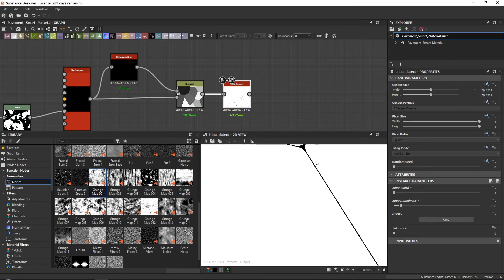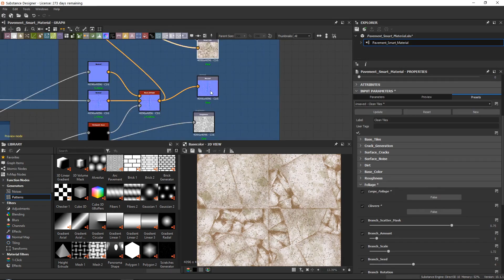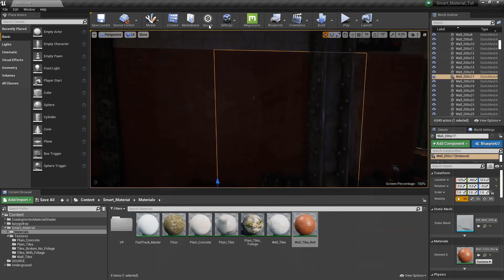Smart Materials in Substance Designer for Games | Trailer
In Smart Materials in Substance Designer for Games, you will learn how to create high-end and flexible procedural materials using Substance Designer that you can use as smart materials in everything from Substance Painter, Sampler to Unreal Engine.